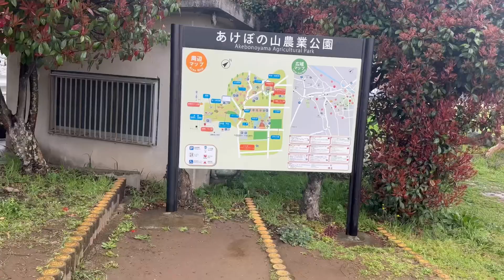Beauty of Japan